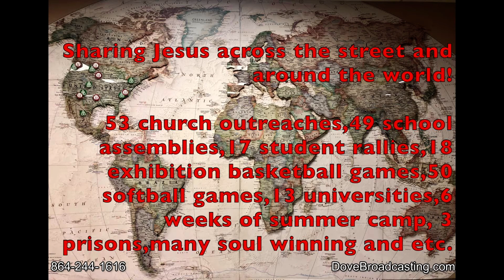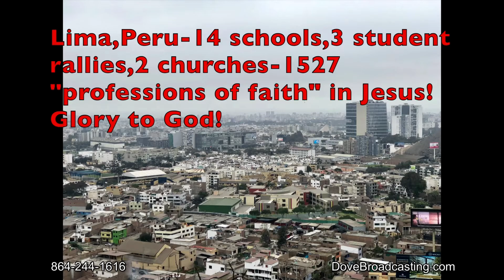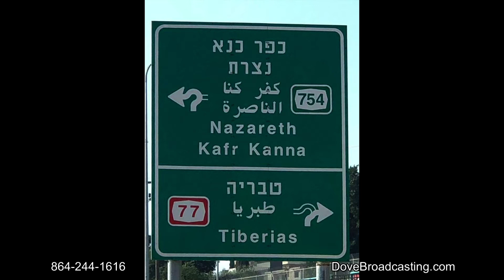Nite Lite 06/05/20 HR-2, Victoria Bowlin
Gwen and Wade Hall welcome Randy Shepherd and Jamie Johnson of Asheville, North Carolina to discuss Crossfire Ministries, their sports evangelistic ministry.  This program features the music of Victoria Bowlin.